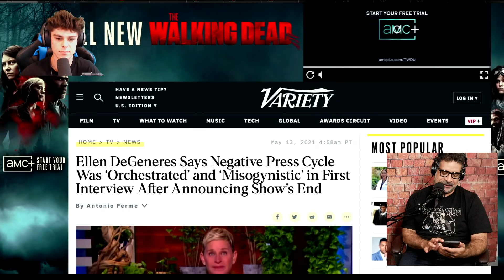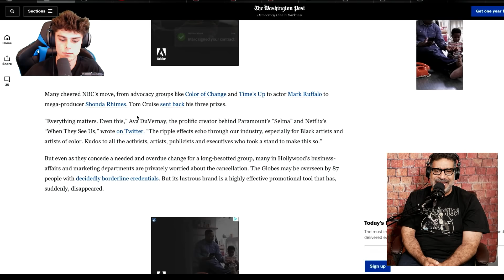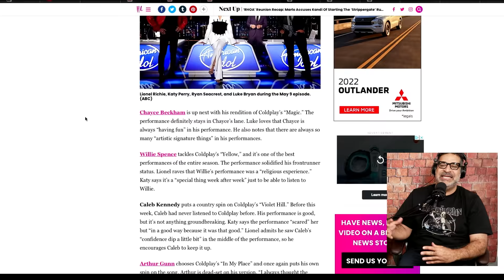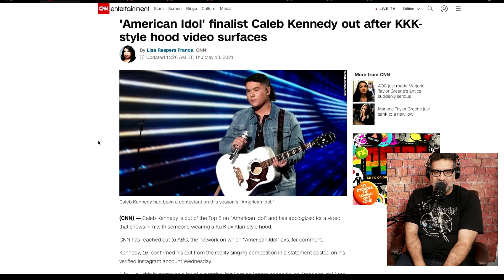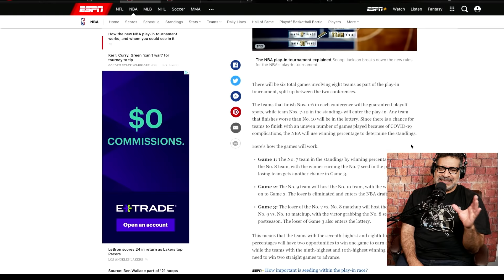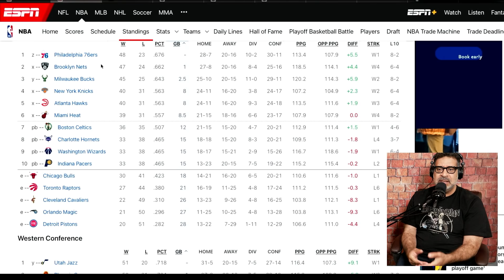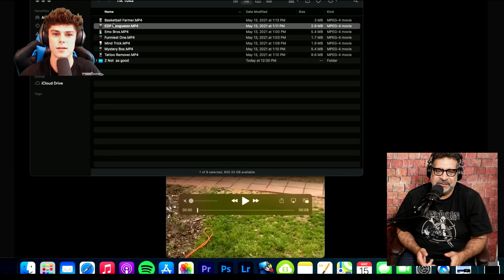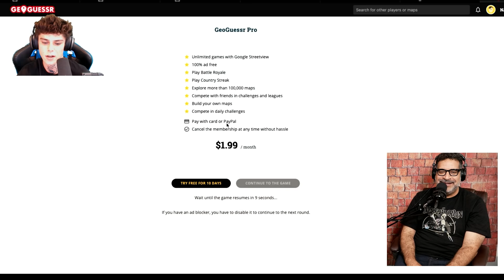American Idol, Golden Globes and NBA Playoffs: Riffin With Griffin EP134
A lot going on in the world and I dive right in with my side kick behind the keys! I discuss Ellen getting cancelled, American Idol and the controversy, plus the NBA playoffs are right around the corner. Plus some fun new segments we are trying out, so please give me your feedback and or send it some ideas or videos.

HELIX SLEEP
Helix is offering UP TO 200 dollars off all mattress orders AND two free pillows for our listeners

BETTER HELP
Join over 1 million people who have taken charge of their mental health.